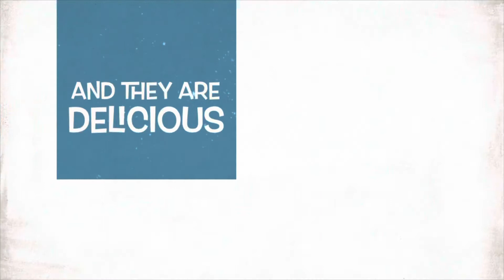The Strawberry Adventure Trailer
Dakota Greysen & friends are heading to the strawberry patch!!